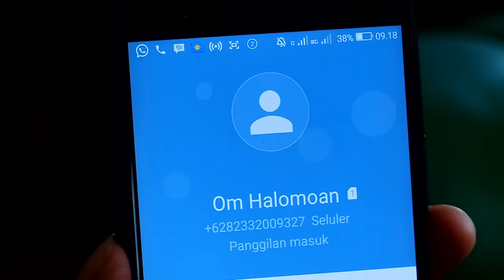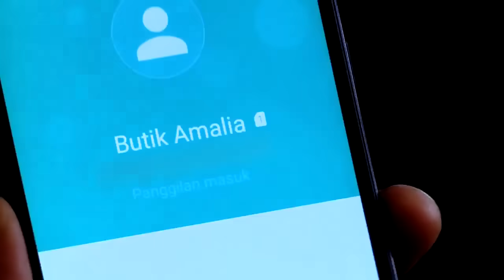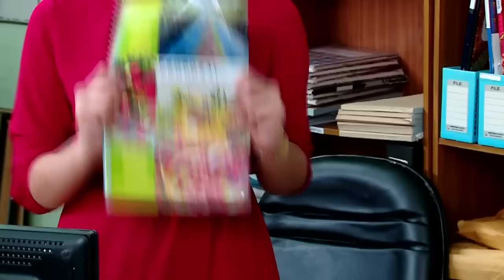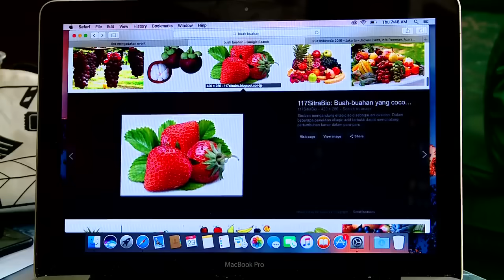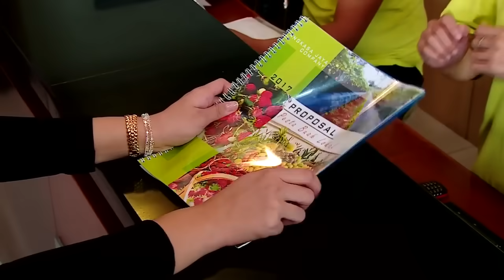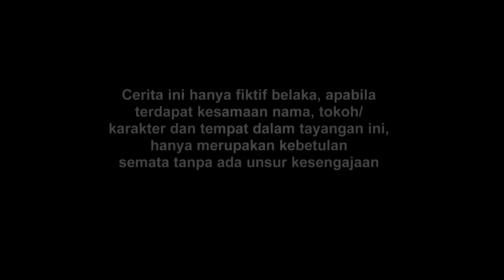FTV Mentari De Marelle & Rangga Azof Bidadari Di Kebun Strawberry